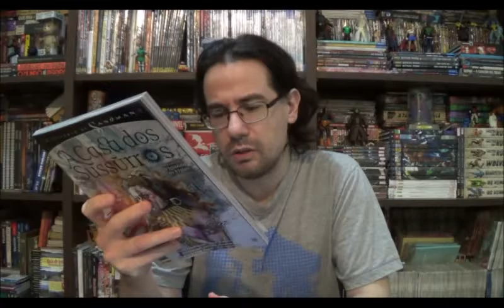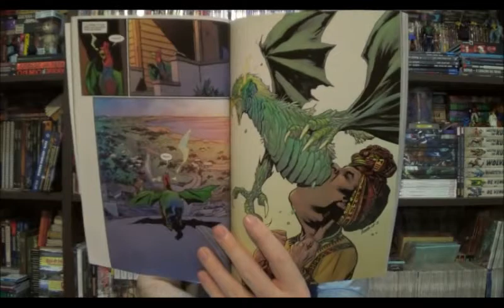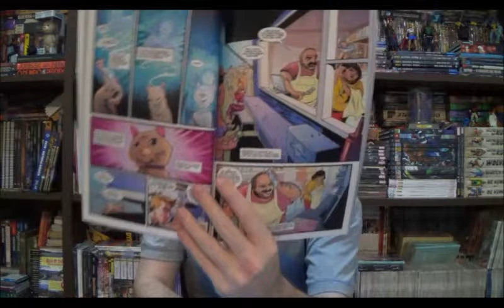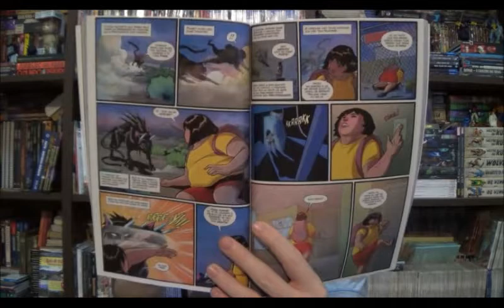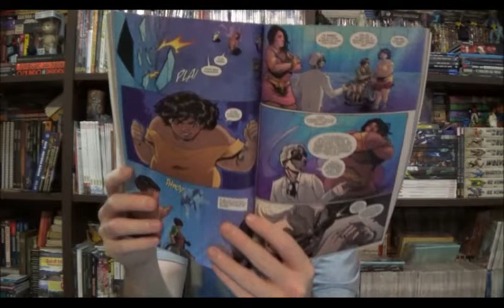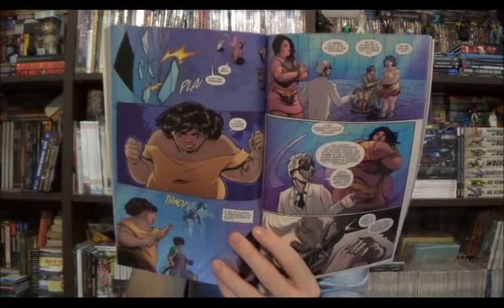Chapéu do Presto Especial - Sandman Apresenta - Casa dos Sussurros: Vigiando os Vigias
Bem-vindos a mais um Chapéu do Presto Especial, no episódio de hoje vamos finalizar a Casa dos Sussurros com o volume de encerramento e as edições 13 a 22 dessa série da Nalo Hopkinson e Dan Watters.

⚠ Link para compras na Amazon

Campinas - SP
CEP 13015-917